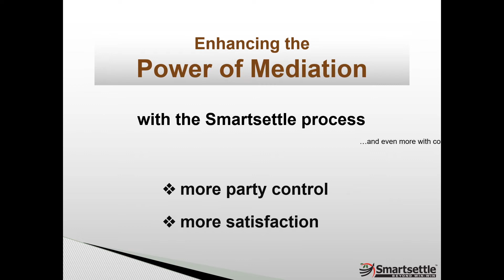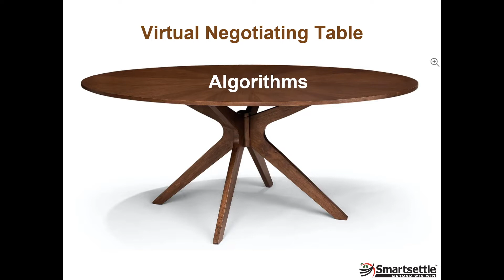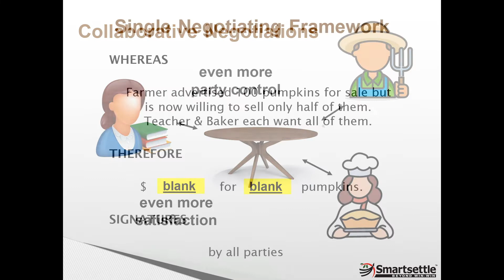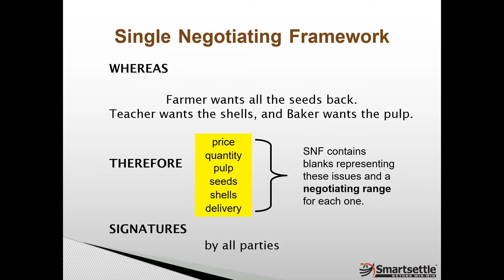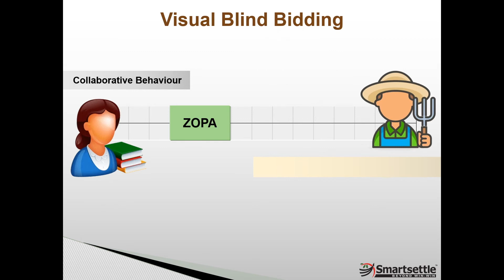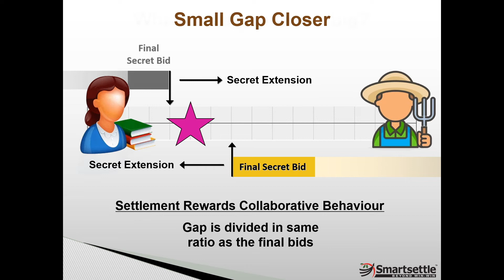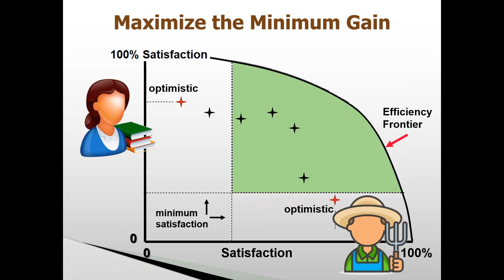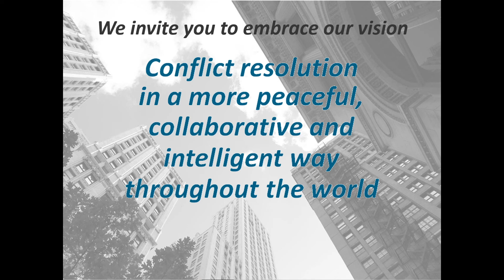Enhancing the Power of Mediation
This video gives an overview of the Smartsettle process in the context of nine algorithms and an imaginary negotiation over pumpkins between a teacher, a farmer, and a baker.